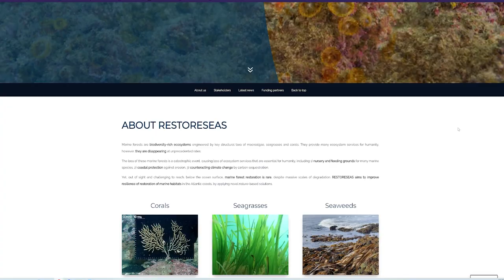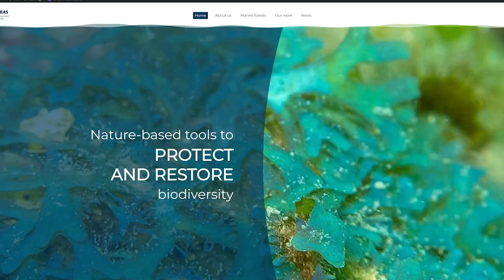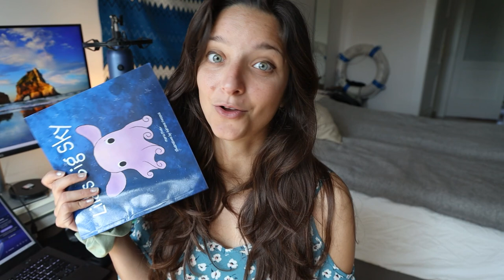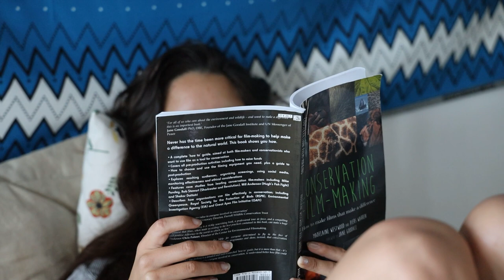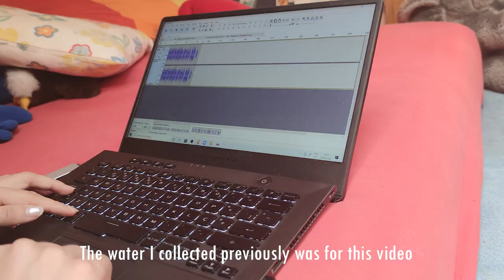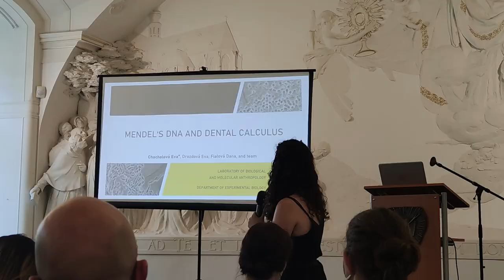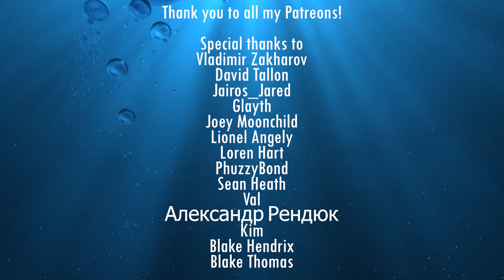Becoming the marine biologist I am meant to be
Join two weeks in my life... as I work to become the ultimate marine biologist and science communicator

Look, by AGST
The Piano and Me, by Nocturnal Spirits
Jazz Intimate 6, by Magnus Ringblom
Wichita, by The Eastern Plain
Across the Sea of Japan, by Mandala Dreams
Walking on the Beach, by Christophe Gorman
Not Blue, by Kylie Dailey